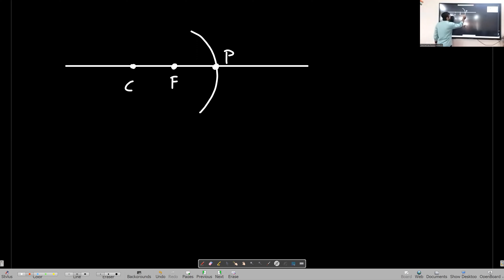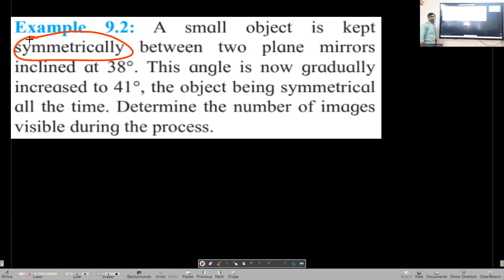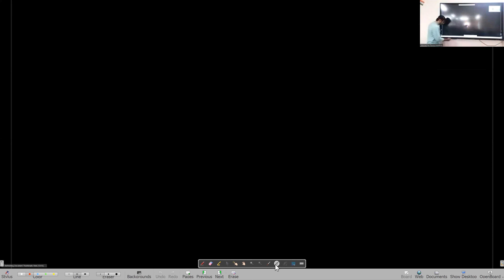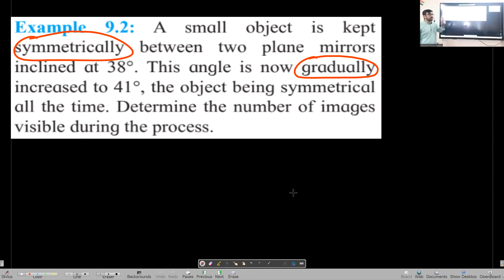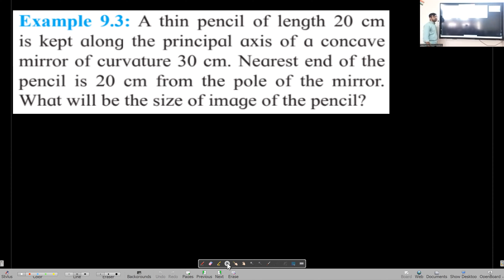Optics Lecture 6